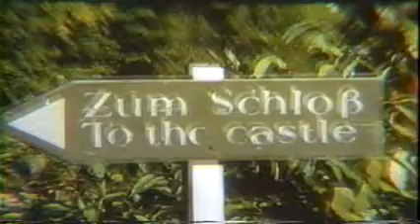Gene and Carola Gough World Travels : Part 9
Part 9 (TODO: desc)